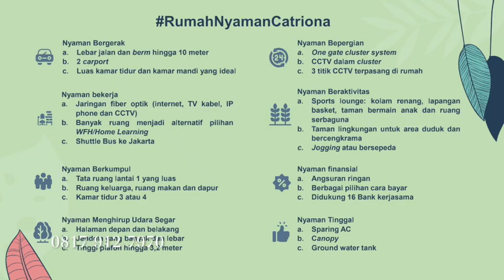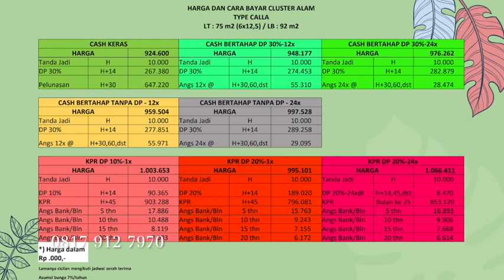Cluster Catriona Suvarna Sutera Rumah 2 Lantai Mulai 890 Jutaan Cicilan 7 Jutaan 0817 912 7970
Cluster Baru Suvarna Sutera Mulai 900 Jutaan Saja

Rencanakan masa depan Anda bersama CATRIONA
Cluster terbaru dari SUVARNA SUTERA

Keunggulan CATRIONA
~ Desain rumah 2 lantai
~ 3 atau 4 Kamar Tidur
~ 2 Carport dengan canopy
~ Tinggi Plafon mulai 3,2 Mtr
~ 3 titik CCTV terpasang
~ Lantai HT 60x60
~ Lampu downlight + LED
~ Ground Water Tank 500 Liter
~ Sparing AC di semua kamar tidur dan ruang keluarga
~ Jaringan utilitas bawah tanah dan tersedia Fiber Optik
~ Sports Lounge terdiri dari kolam renang, taman bermain dan ruang serbaguna

TYPE CATRIONA
1. CALLA
LT : 6x12,5 (75 Mtr)
LB : 92 Mtr
Harga mulai dari Rp 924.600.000 s/d Rp 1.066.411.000

2. CASSIA
LT : 7x12,5 (88 Mtr)
LB : 102 Mtr
Harga mulai dari Rp 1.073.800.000 s/d Rp 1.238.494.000

3. CAMOMILE
LT : 8x12,5 (100 Mtr)
LB : 120 Mtr
Harga mulai dari Rp 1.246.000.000 s/d Rp 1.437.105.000